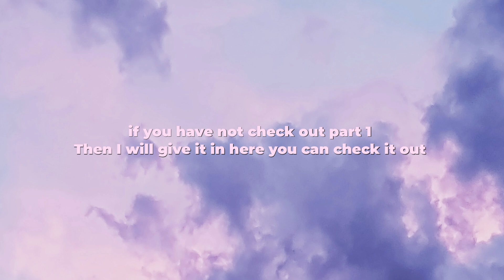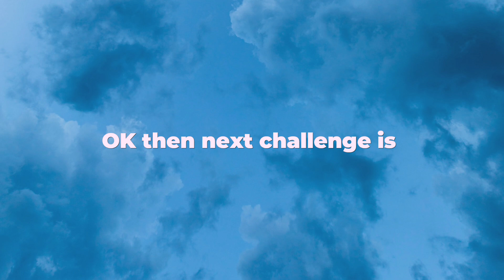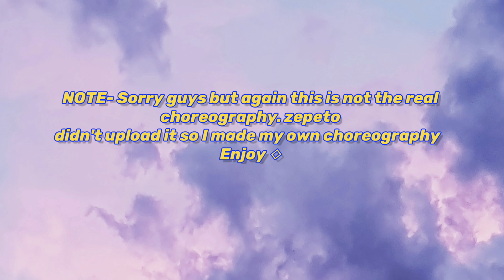Kpop VS Zepeto Dance Challenge's 2023 | [PART 2]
Hi Chick's 👋 how are you all I hope you all must be happy so today I am uploading PART 2 of KPOP VS ZEPETO DANCE CHALLENGES I hope you all will give love and support to this video too I have included all the recent challenges that are trending you can check it out ♡